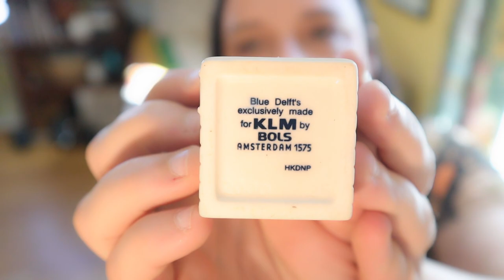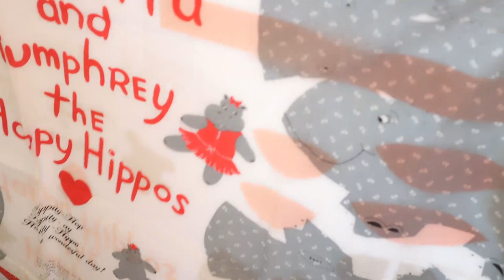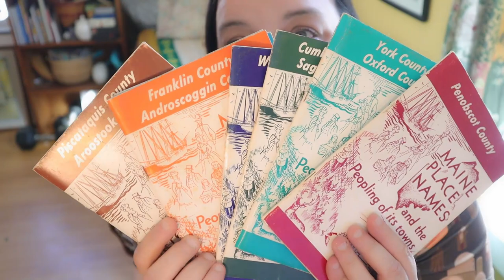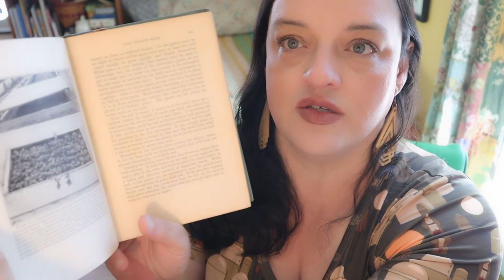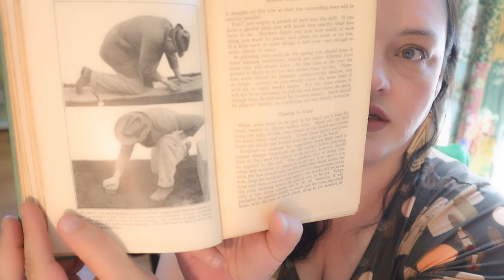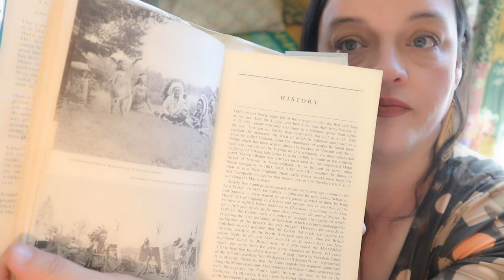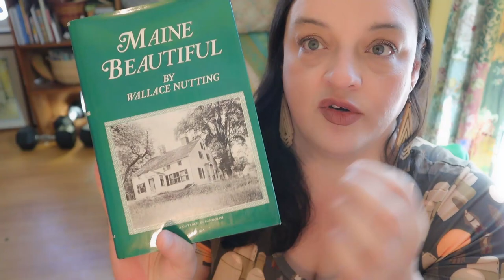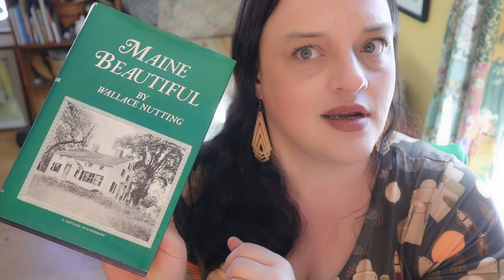Thrift Haul #22: Church Rummage Sale: Vintage Planters, Books, Home Decor for Resale.